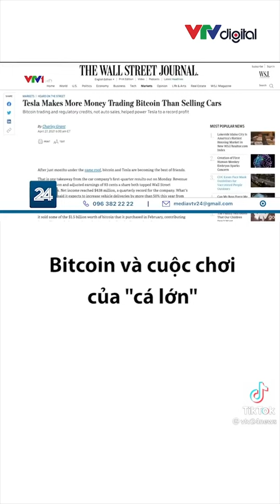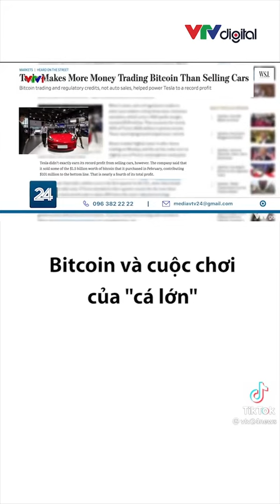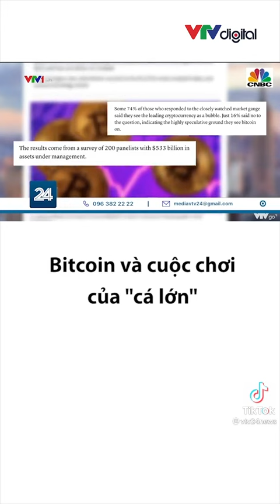BITCOIN CUỘC CHƠI MAY RỦI